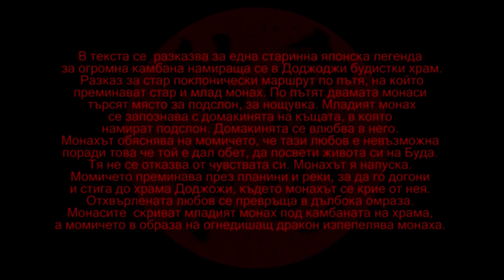DOJOJI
The main characters in the "Dojoji Temple" legend are a handsome Buddhist priest, Anchin and a young girl, Kiyo-hime. Kiyo-hime falls in love with Anchin who rejects her because he is a priest. After all her attempts have been thwarted, her passionate love turns into a great grudge. She transforms into a serpent and chases after Anchin who escapes to the Dojoji Temple and hides beneath a huge bell. The serpent coils itself around the bell and scorches it with fire from its mouth and Anchin is burned to death.